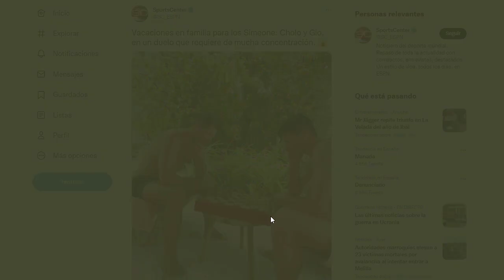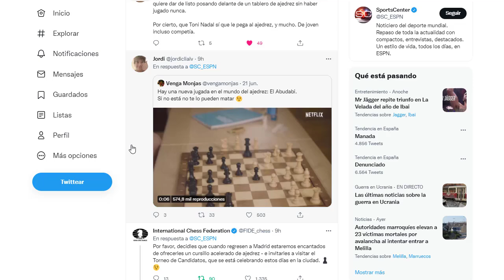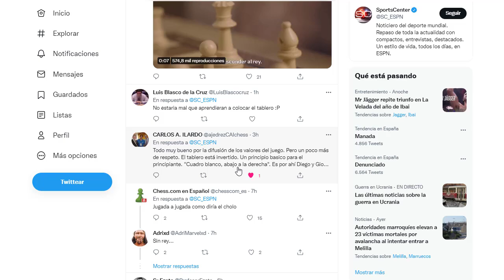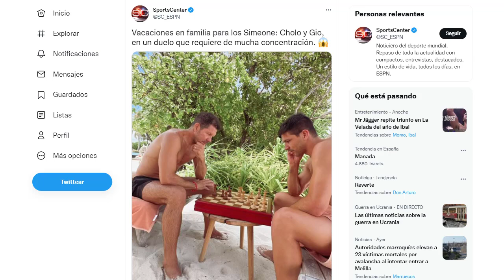El Cholo Simeone "funda" una nueva modalidad de ajedrez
El Cholo Simeone, entrenador del Atlético de Madrid, se encuentra estos días de vacaciones en Maldivas, donde disfruta de unos días de asueto con su familia.

Días que ha dedicado, entre otras cosas, a jugar al ajedrez con su hijo Gio, momento que ha compartido en su cuenta de Instagram.